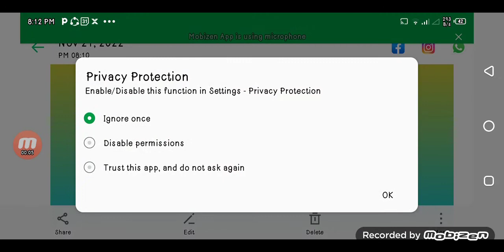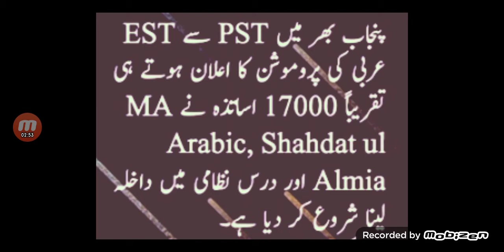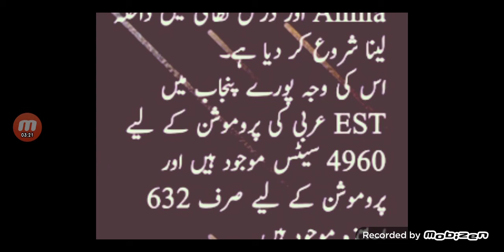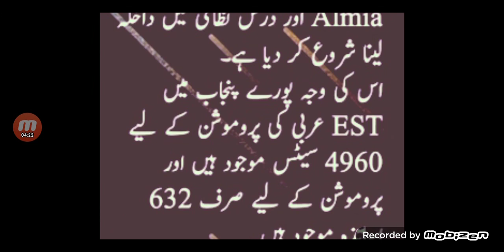Special Attention for PST And EST Teachers || School Education Department@MathClinic90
Special Attention for PST And EST Teachers || School Education Department@Math Clinic90
this video is about PST & EST teachers